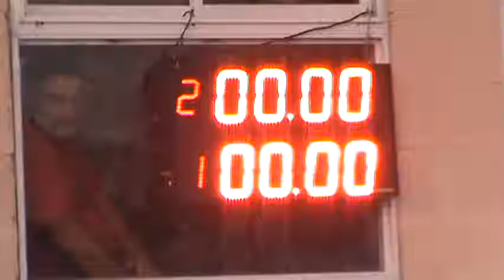26/03/2017 Clase 8 Picadas De Avellaneda El Canal De Todos.